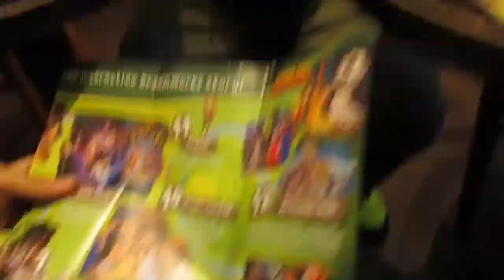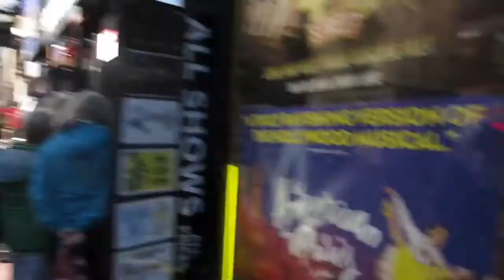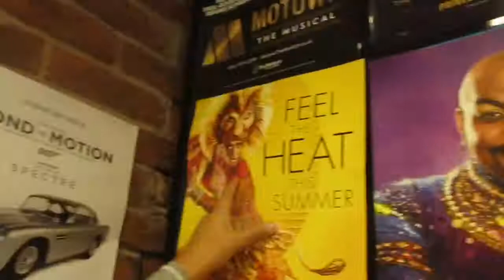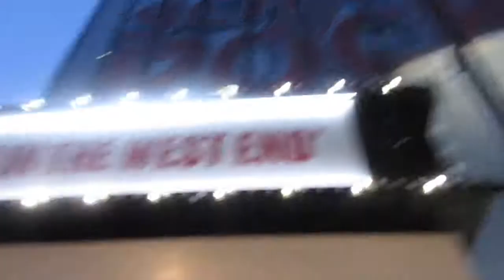THE SCHOOL OF ROCK MUSICAL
We went to the London Dungeon and we also saw the school of rock musically